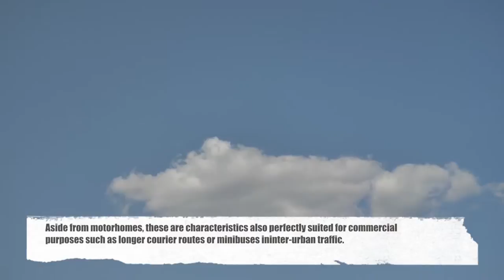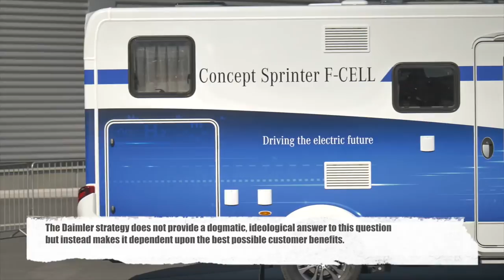eDrive@VANs next level - Mercedes-Benz Vans presents Sprinter • Roaring Engines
Mercedes-Benz Vans is set to enhance the eDrive@VANs strategy with the fuel cell. Using the example of a semi-integrated motorhome, the Concept Sprinter F-CELL illustrates the full breadth of the characteristic benefits of a fuel cell from long range to zero-local-emissions mobility. Aside from motorhomes, these are characteristics also perfectly suited for commercial purposes such as longer courier routes or minibuses in inter-urban traffic. When it comes to selecting the right powertrain concept, Mercedes-Benz Vans is thus focusing even more on the individual application, making it more customer dependent than ever. Aside from the vehicle technology, a comprehensive evaluation must take into account system weight, charging or refuelling time, range and economy. Classic internal combustion engine, battery-electric drive or forward-looking fuel cell? The Daimler strategy does not provide a dogmatic, ideological answer to this question but instead makes it dependent upon the best possible customer benefits.